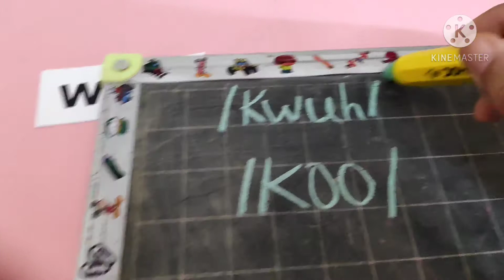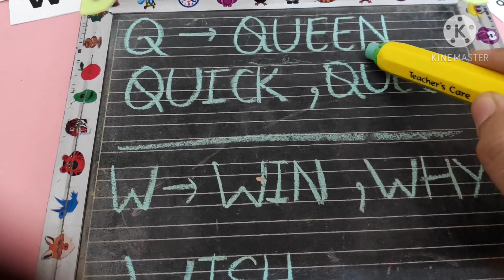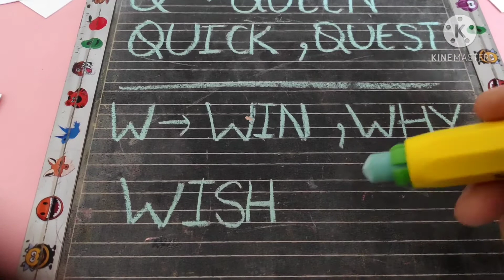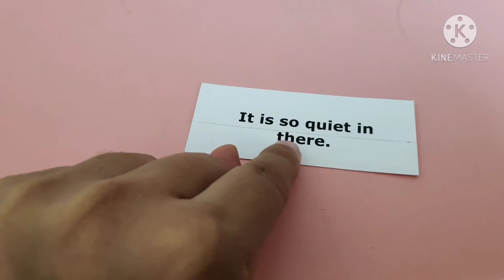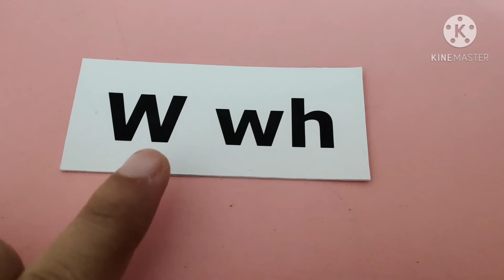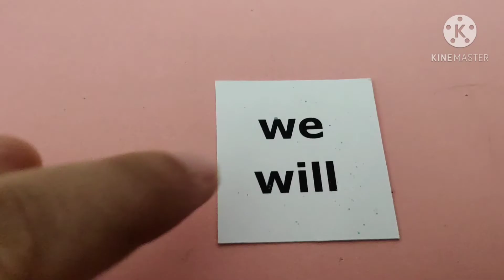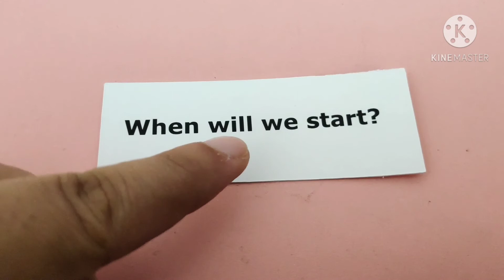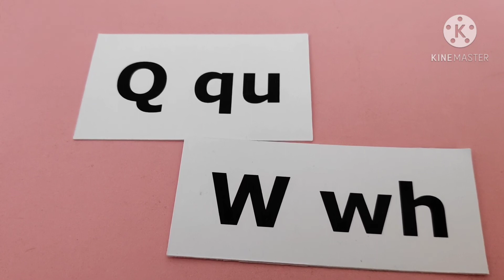How to teach english reading with phonics easily| Phonics for kids| lesson-26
English reading with phonics
How to teach reading with phonics
phonics for kids
How to read English phonetically
learn how to read English
phonemic awareness

 In this video I taught learn how to read English phonetically lesson-26. If you are new to my channel then please check previous videos of my this learn how to read English series, because in those videos I taught how and what to read for how much time, you will definitely find those helpful, so do check out at :

Today’s lesson is letters W and Q (teach letter W and Q, do tracing and tell sound of W and Q, for sound please do watch video).
 Words for Q:  quit, quiz, quiet (Note: The “i" in “quiet” is long.),quest, quick, quickly, quilt, equip, squid, squint
Sentences for Q: Quickly, we must go.
That squid is so quick.
It is so quiet in there.

Word for W:  we, will, well, wall, win, won, went, wand, why, when, what, where
Sentences for W: When will we start?
Why can't we fly in the sky?
Where did the wasp fly to?
For today sight word do watch video, you will surely get the point from there.
That's all for this video, any doubt please do let me know in comments.

English reading phonics practice
How to teach phonics
Learn phonics
Concept of blending
learn how to read English fluently
learn how to read English word correctly
learn how to read English pronunciation
learn how to read English phonetically
learn how to read English fast
English reading kaise sikhe
English reading kaise karen
how to teach reading to children
how to teach reading English to kids
how to teach reading to kindergartens